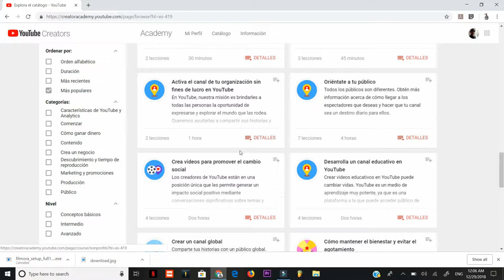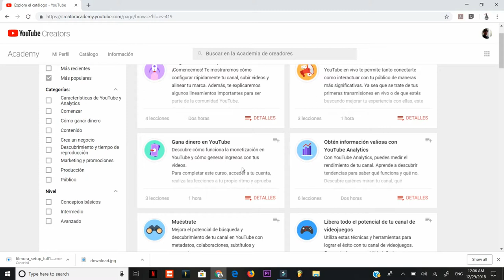Haz un Curso de YouTube y gana un Certificado 2019 🎶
quieres ganar un certificado de YouTube y saber mas de Youtube Haz un curso y gana un certificado es gratis no tienes que pagar nada
Aqui el Link  de los cursos